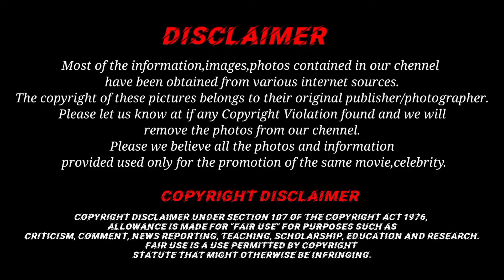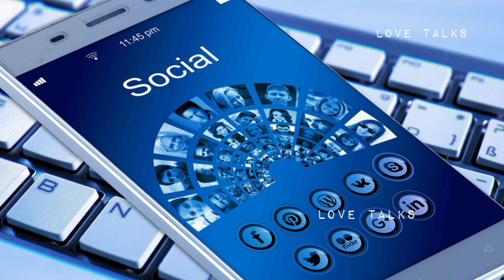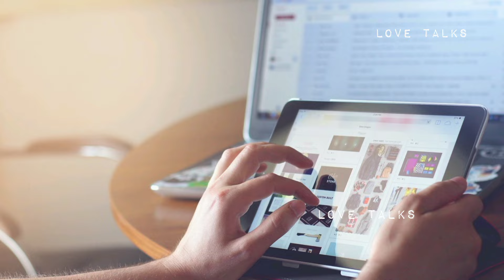Weak Men Psychology | Message For Weak Men | Boys Into Men | Love Talks(Tamil) | Love Tips In Tamil